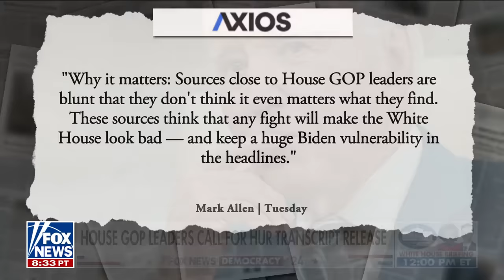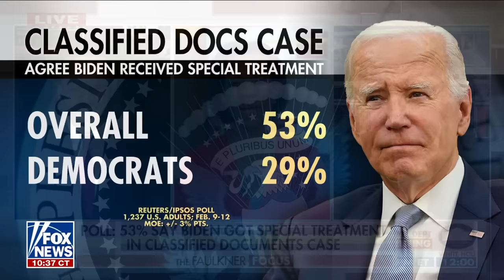Democrats insist Biden is 'sharp, on top of his game'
Fox News' Peter Doocy reports the latest. Oklahoma House Speaker TW Shannon and former Pennsylvania Rep. Patrick Murphy joined 'The Faulkner Focus' to analyze the concerns about President Biden's fitness for office.